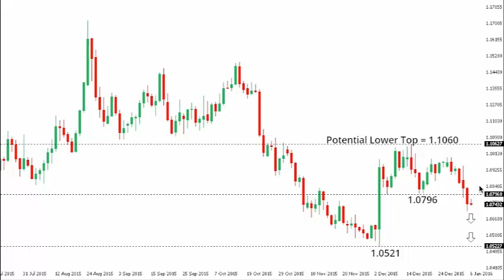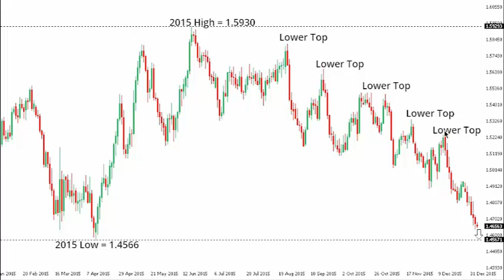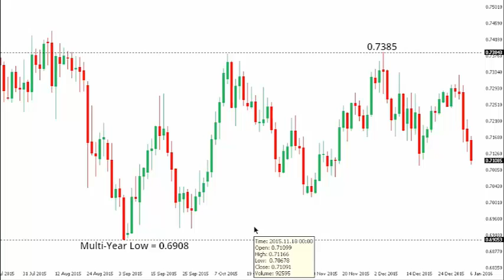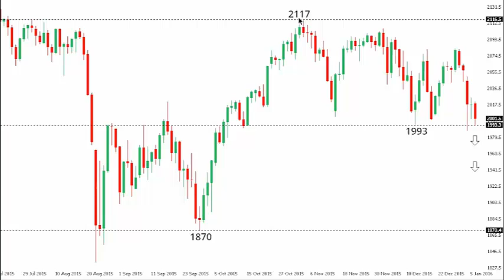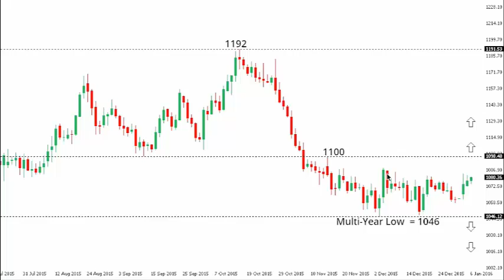SignalsAndCopy - Wednesday, January 6, 2016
Chart Talk

Why SNC copy trade?
Copy trading enables traders in the financial markets to automatically copy positions opened and managed by a selected investor, usually in the context of a social trading network.

Unlike mirror trading, a method that allows traders to copy specific strategies, copy trading links a portion of the copying trader’s funds to the account of the copied investor. Any trading action made thenceforth by the copied investor, such as opening a position, assigning Stop Loss and Take Profit orders, or closing a position, are also executed in the copying trader’s account according to the proportion between the copied investor’s account and the copying trader’s allotted copy trading funds.